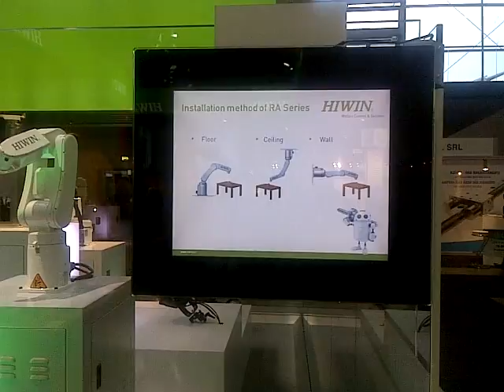Dance of the robots 2 (HIWIN Motek 2015)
Hiwin on Motek 2015